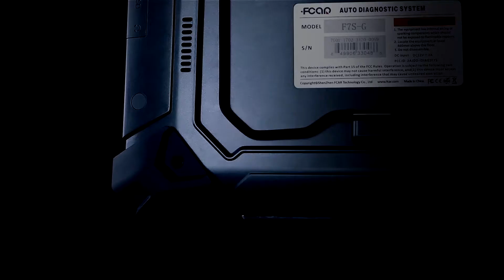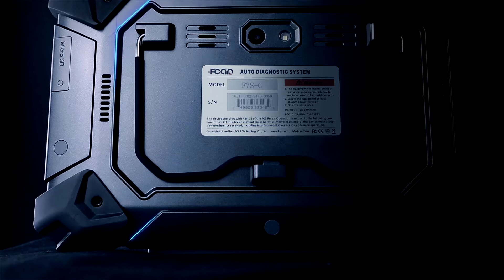The Introduction of F7, An Auto Scanner of FCAR Co. ¦ Full Ver.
Presenting F7, one of the most trusted auto scanners of our company.